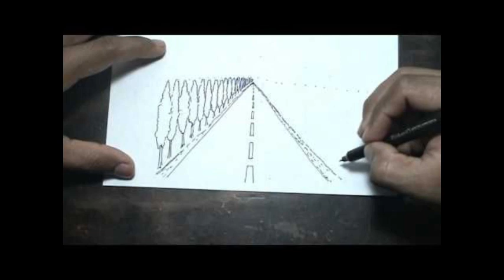4 - EL REINO DE LA BELLEZA Grecia y el mundo griego, del siglo IV al I a C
Breve relato sobre la transición del arcaico al clásico y finalmente al helenístico.